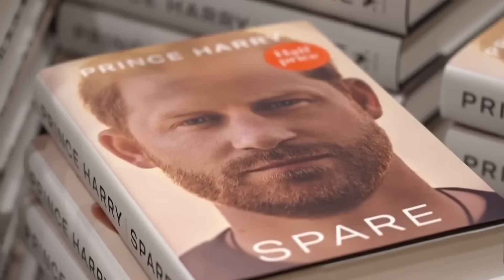A Cheeky Tickle (Meghan Markle)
HG Tudor examines video footage to show you the differences between the Princess of Wales and Meghan Markle and why those differences exist.